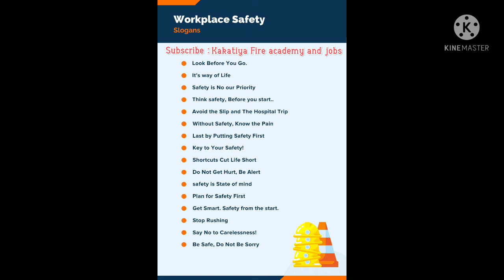work place safety slogans